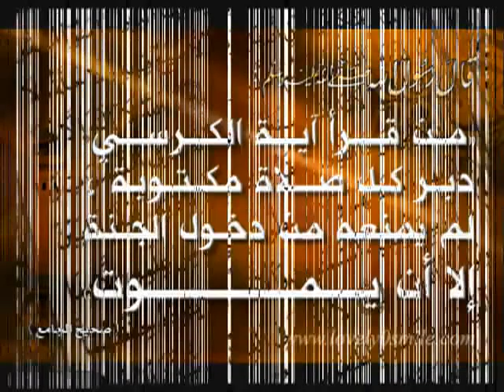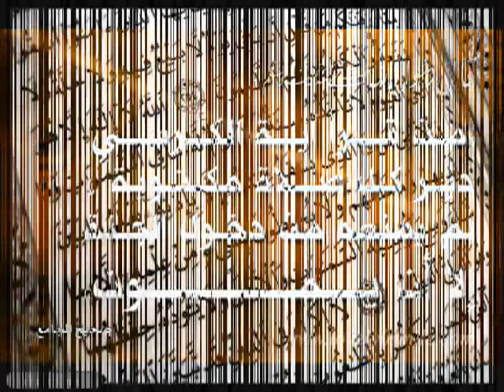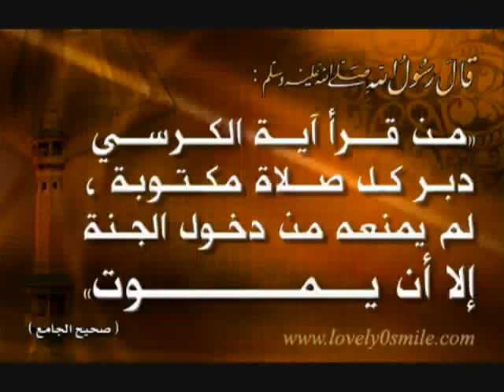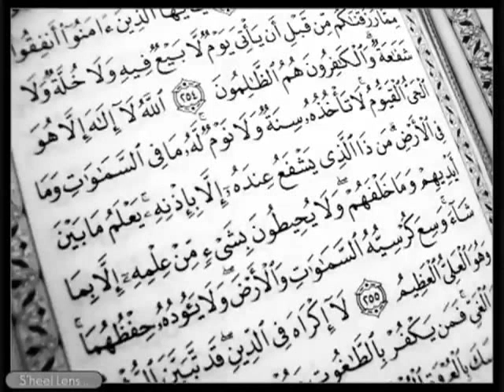سورة:الكرسي (مكرره سبع مرات)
سورة : الكرسي